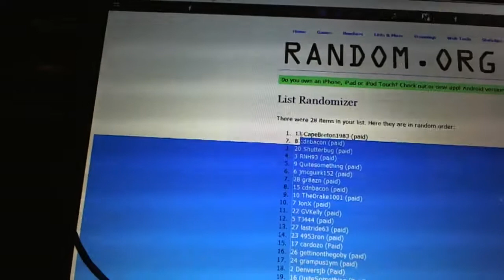C&C #2301 Team Draft Order